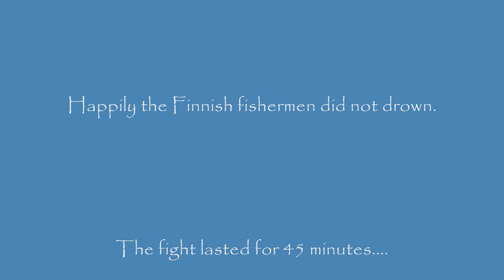The Worlds Largest Salmon - Neiden, Norway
Two Finnish fishermen fights The Worlds Largest Atlantic Salmon in Neiden river, Norway. The fish must be at least 60-70 lbs! Or? Watch this hilarious fishing video!